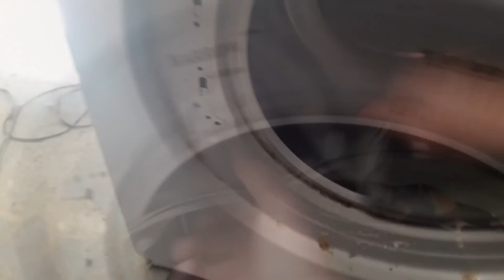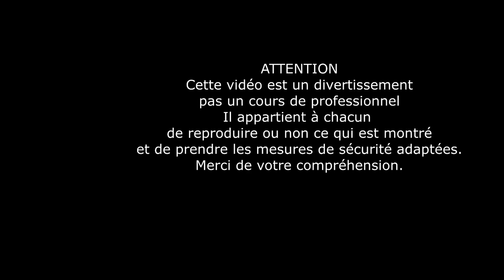Comment c'est fait une MACHINE A LAVER LE LINGE - RECYCLAGE - RECUPERATION PMbricoleur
Vous pouvez m'aider à financer cette chaîne en cliquant sur ce lien vers mon compte UTIP:
Sur UTIP vous pouvez faire un don occasionnel ou régulier, acheter un objet ou regarder des pubs.
Dans tous les cas je vous remercie de votre soutien.

C'est un lien qui vous dirige vers un site de e-commerce où trouver des produits ou matériels présentés dans la vidéo.
Je perçois une petite commission sur les ventes réalisées avec ces liens (et uniquement avec ces liens).
Toutes les créations musicales utilisées sont libres de droit.

Equipements spécifiques utilisés pour réaliser ces vidéos (mon set up):
Prise d'images
Appareil photo Pentax K30 - Objectifs Pentax 18/55-3.5/5.6, Fixe 50-1.8, 50/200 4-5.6 - Full HD 30ips
Enregistreur numérique audio Zoom H5 pro - Micro T-Bone EM 9600 - Micro cravatte Rode
Montage vidéo
Sony Vegas Pro 16 - licence 2019
PC fixe Processeur AMD 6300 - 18GoRAM - DD 1To + 2To
PC Portable MSI GL72M7RDX